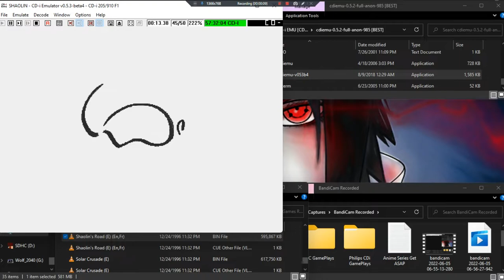Shaolin's Road •E• ~ GamePlay ~ OP ~ CDi ~ 1080pᴴᴰ ~ 2022 ~ W11